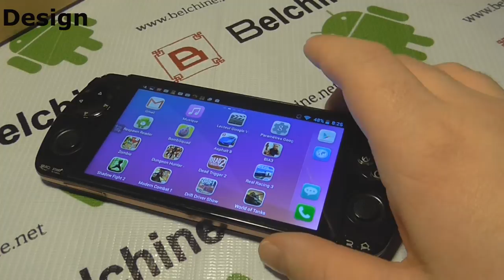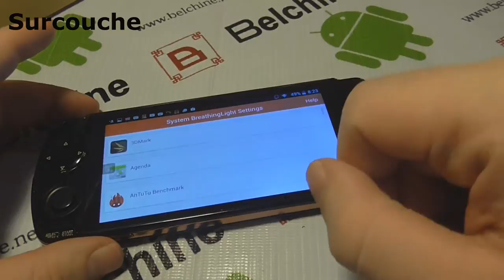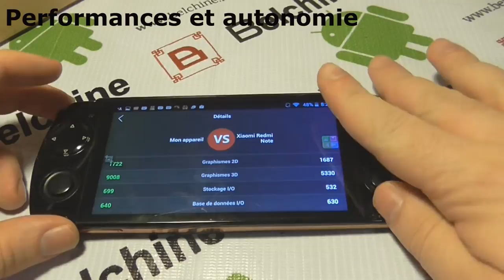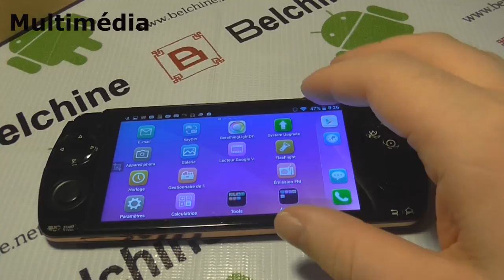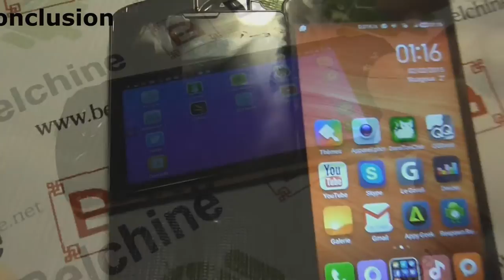Test'Xpress : Snail Much W1 Belchine.net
Test en version Express de la Snail MuchW1
En quelques Minutes je vous dis mon avis sur cette console
Merci à Belchine.net pour le prêt !